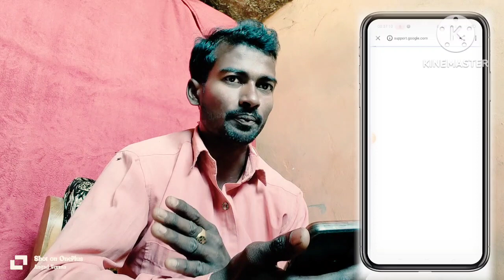YouTube new update policy | youtube monetization policy 2024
Angadverma Bahraich Uttar Pradesh India se